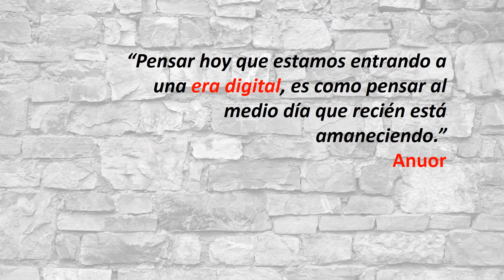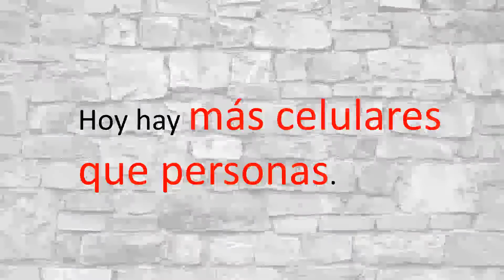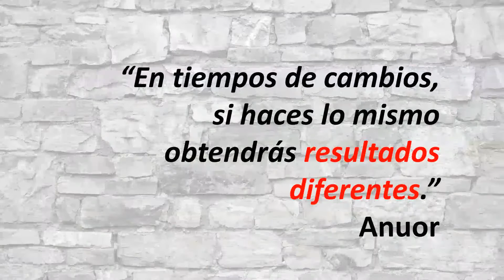Mutágenus - Tiempos de Innovación - Video Presentación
¿Por que la innovación es importante? Tiempos de innovación es uno de los videos que utiliza Anuor Aguilar en sus presentaciones en sus conferencias.  Anuor Aguilar es autor del best seller y #1 en innovación divergente: MUTÁGENUS El gen mutante de la innovación.